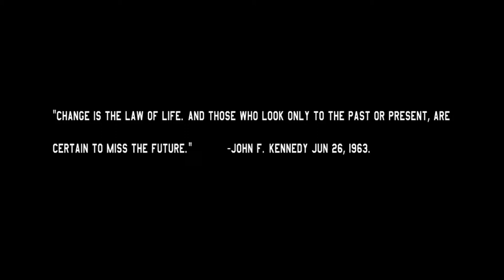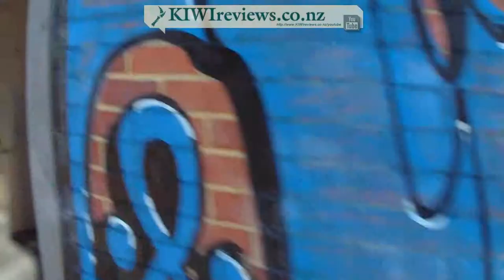KIWIreviews Combat Day Out @ Asylum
With our deepest thanks to Asylum Paintball for the use of the venue and the night-fight game, and Laser Combat Auckland for the morning training session... and extra special thanks to Tony from NZ Airsoft for the afternoon games and acting as central co-ordinator for the entire event.